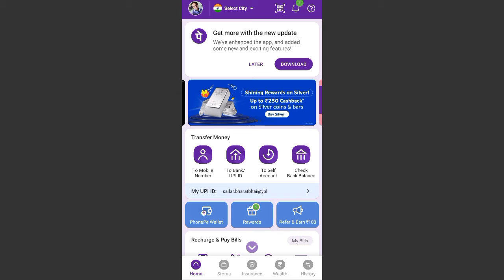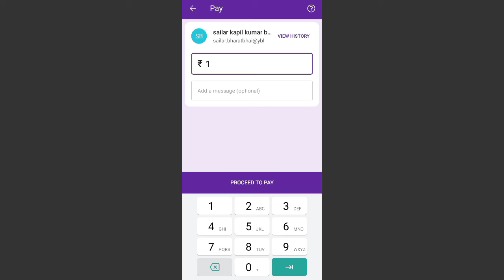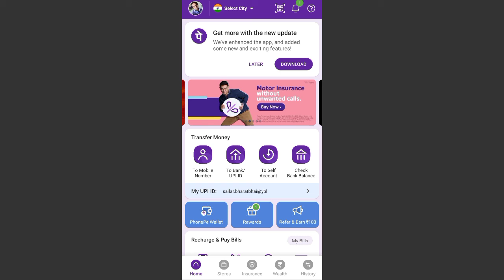phonepe se qr code scan kaise karen| phonepe qr code se payment kaise kare | qr se paise kaise bheje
phonepe se qr code scan kaise karen || phonepe qr code se payment kaise karen || qr se paise kaise bheje

phonepe se qr code scan kaise karen
phonepe wallet se qr code kaise scan karen
phonepe par qr code kaise scan karen

phonepe qr code se payment kaise kare
phonepe se qr code scan karke payment kaise kare

google pay se qr code se paise kaise bheje
g pay se paise kaise bheje qr code
yono app se qr code se paise kaise bheje
spice money se qr code se paise kaise bheje